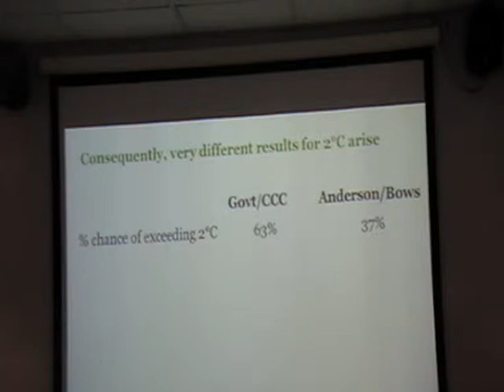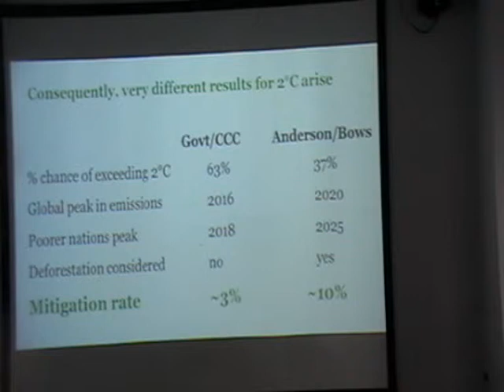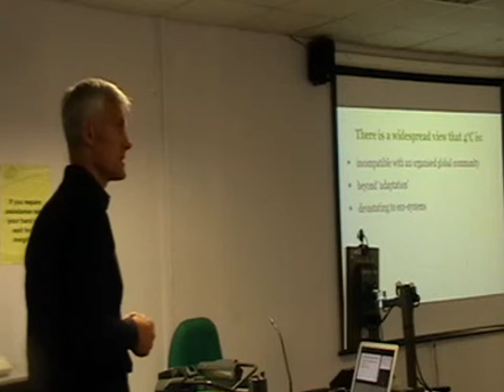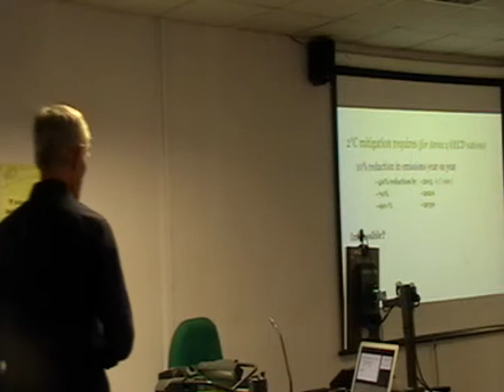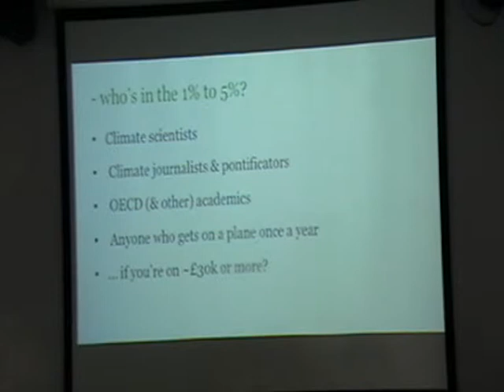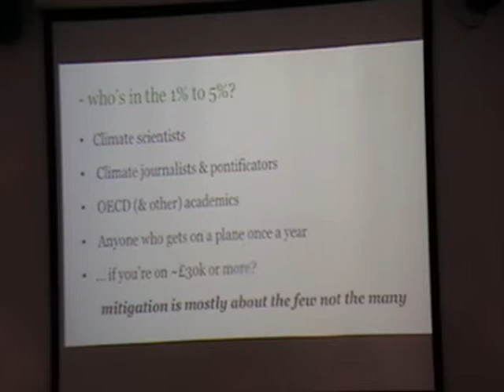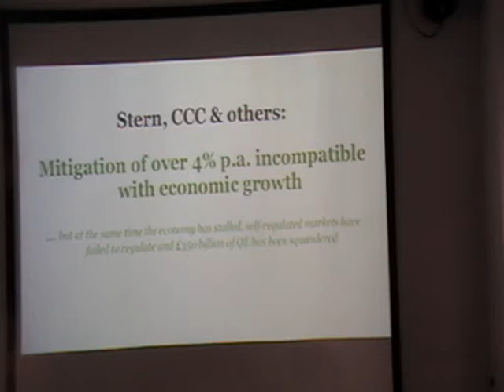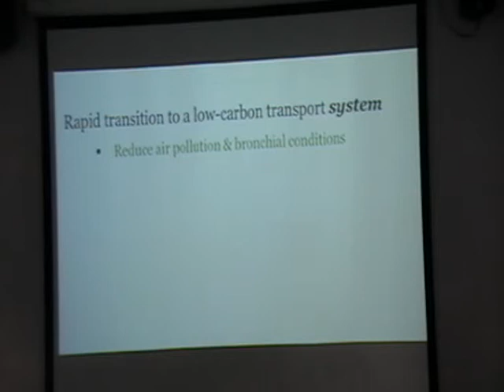ka2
Campaign Against Climate Change Trade Union Group conference: London June 8 2013
How serious is the climate crisis and how could it affect us? A briefing for trade unionists
Speaker: Prof Kevin Anderson (Deputy Director, Tyndall Centre for Climate Change Research) PART 2